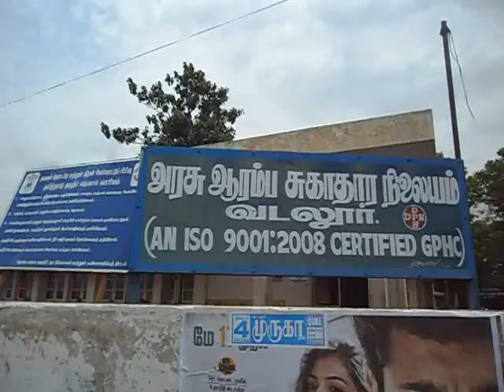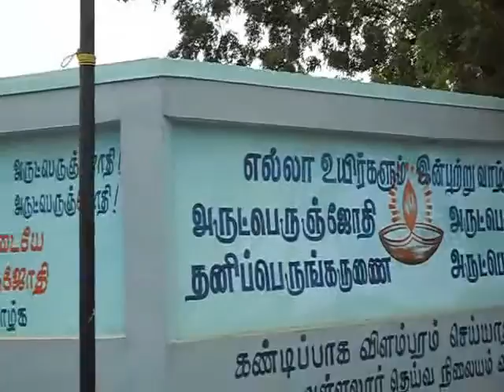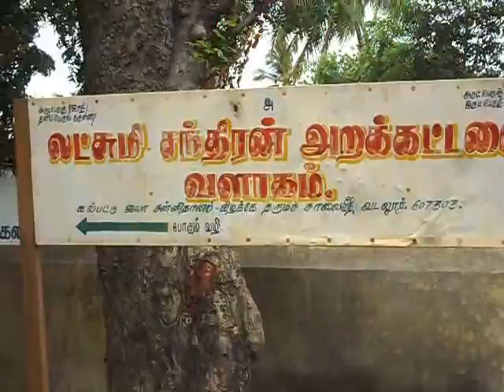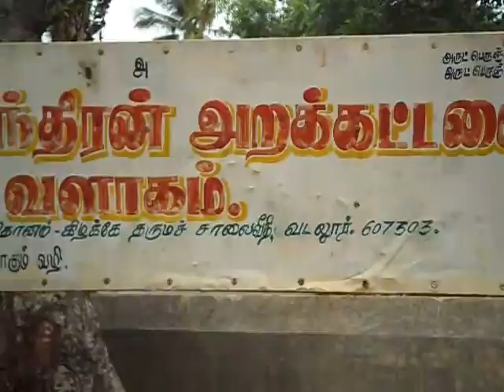3.8.2013 Vadalur Dharmasalai sceneries....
Thiru Arutprakasa Vallalar shown the way of compassion to the human beings that too poorest among the poor by supply of feeding. The Dharmasalai which was started during the period of Thiru Arutprakasa Vallalar is supplying poor feeding daily for 3 times without any break. A small clipping..of the Dharmasalai is available here.